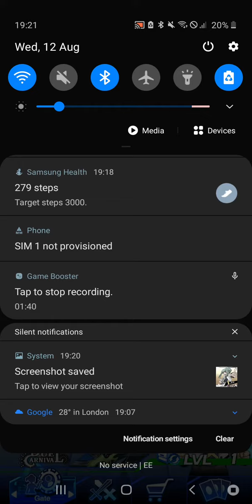Yu-gi-oh! Duel Links- Unlocking Leo